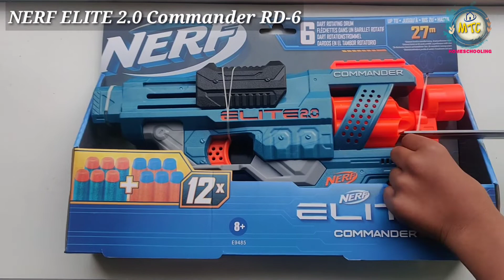NERF ELITE 2.0 Commander | Toys and gadgets for children